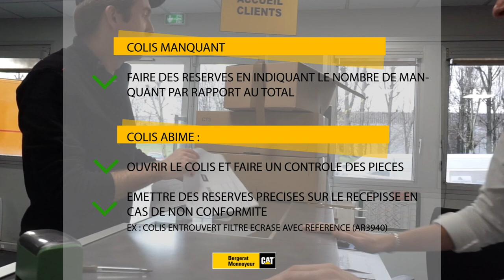TUTOS 1 : Comment bien réceptionner un colis